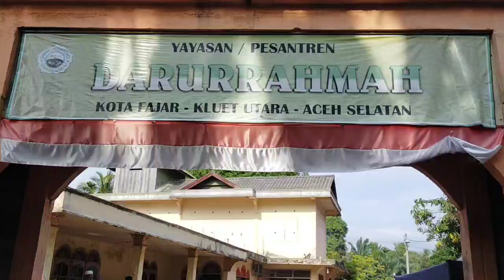Ribuan Jamaah Takziyah Membludak di Kediaman Abon Kotafajar...